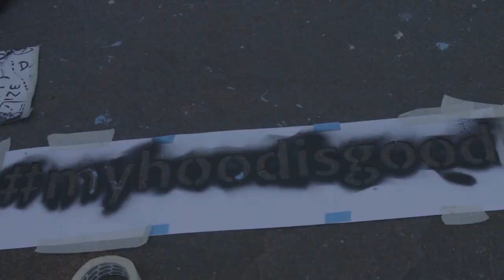HoodGraff - Leon Botha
Cape Town, Sa
Jan 2022